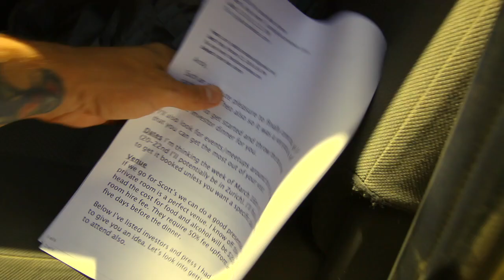Entrepreneur Life - Go All The Way!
Entrepreneur Life, That's right, this is the biggest business proposal I have ever sat down with. Arcane Bear is about to make its moves in expanding, rapidly and internationally. We will very quickly find out if all of our background hard work pays off! Thank you for following our journey. We will be able to update everyone more and more. Gonna keep working on a daily Vlog! But its harder than I anticipated.